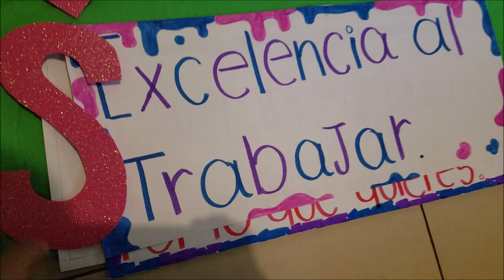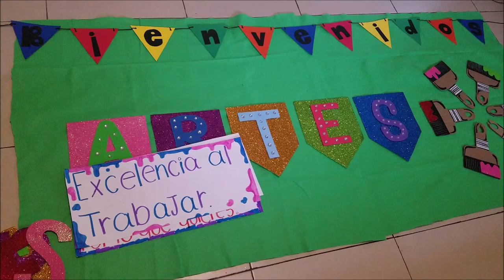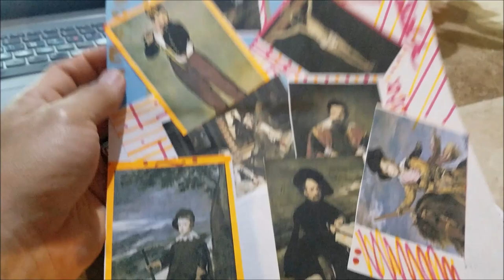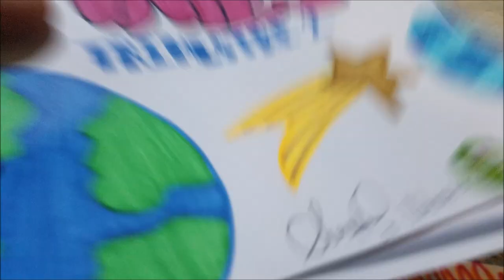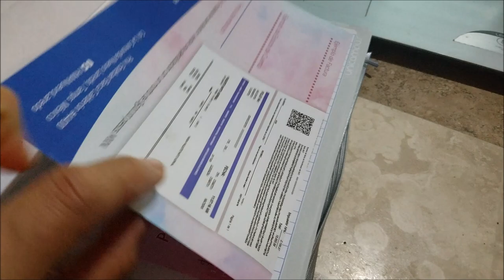21 SEMANAS DE EMBARAZO/ MIEDO AL POST PARTO Y LA LACTANCIA VLOG LARGO